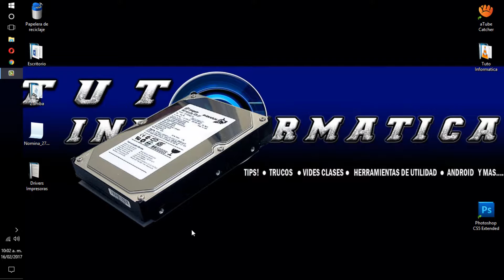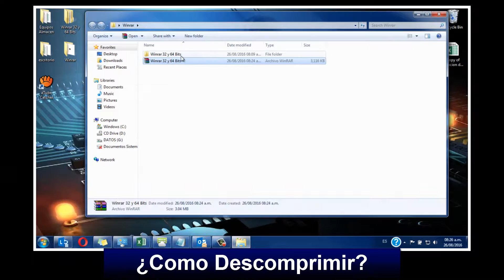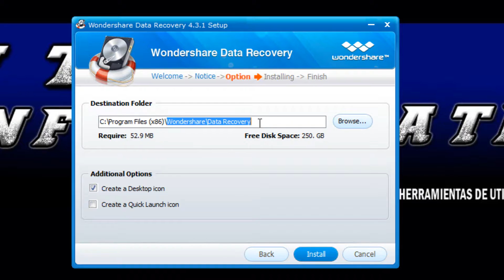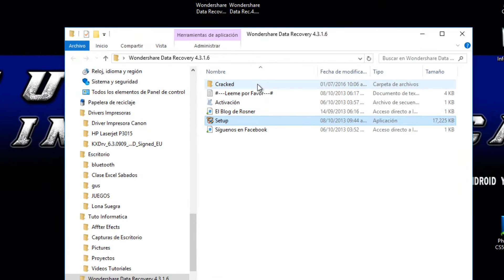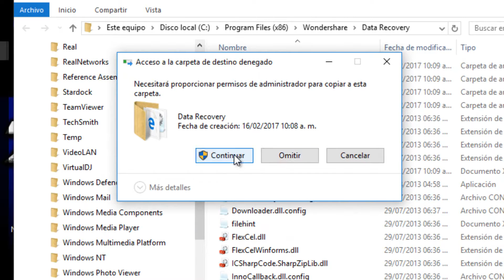RECUPERAR ARCHIVOS ELIMINADOS | Parte I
Recupera Archivos Eliminados de cualquier unidad, como Disco Duro, Memoria USB, Micro sd, etc. e incluso de unidades que recientemente se formatearon.